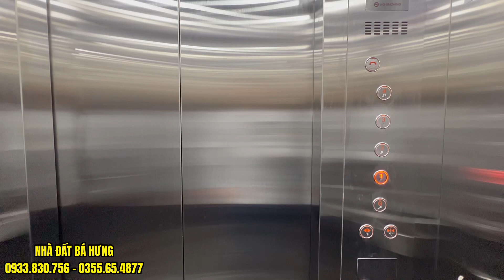Siêu nhà phố diện tích khủng 4.5 X 21M tại Phạm Văn Bạch P12 quận Gò Vấp , tặng cả tỷ tiền nội thất